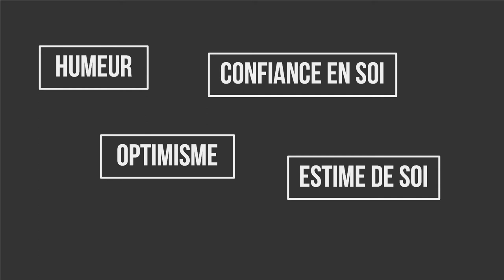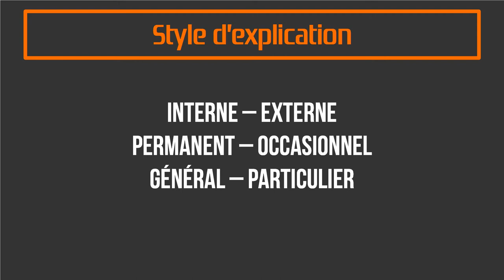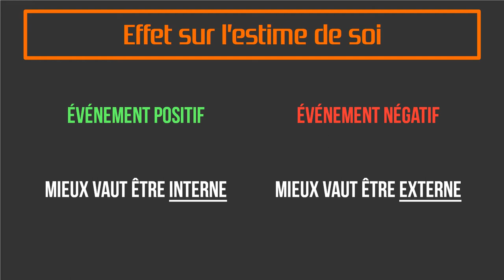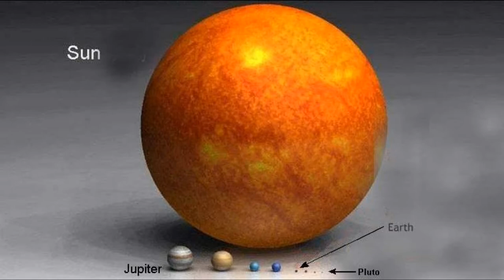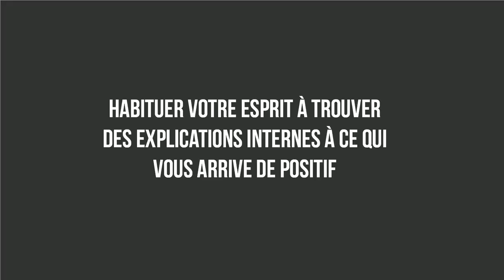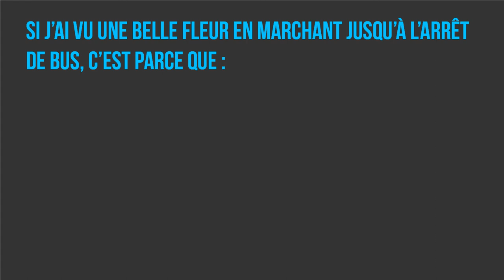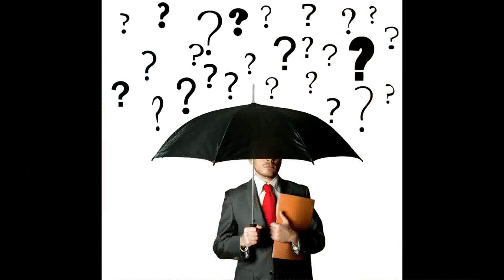Comment devenir plus optimiste ?